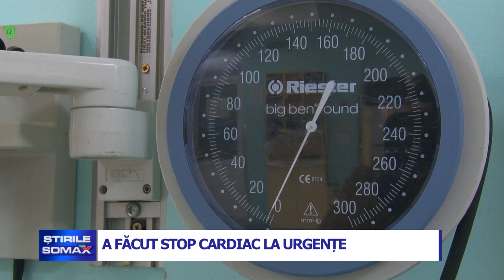A FACUT STOP CARDIAC LA URGENTE